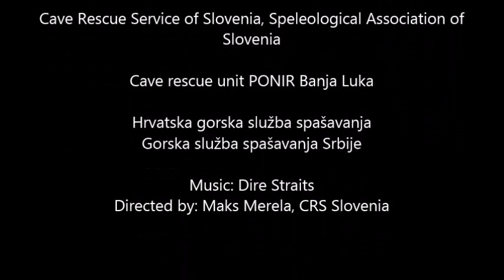Cave Recue Exercise in a cave Mackica, CRT 2015, BIH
This was cave rescue exercise performed during 8 day International Cave Rescue Training 2015 in Sipovo, Bosnia in Herzegovina (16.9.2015). This is one of the trainings organized by Disaster Preparedness and Prevention Initiative for SE Europe. Organizers: Disaster Preparedness and Prevention Initiative for South Eastern Europe, Administration of the Republic of Slovenia for Civil Protection and Disaster Relief, Cave Rescue Service of Slovenia, Speleological Association of Slovenia, Cave rescue unit PONIR Banja Luka, Hrvatska gorska služba spašavanja, Gorska služba spašavanja Srbije.
Directed by: Maks Merela (CRS Slovenia)